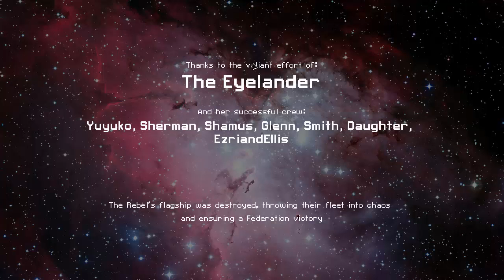FTL Mods 2 : Pirate Stealth Cruiser 2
Bringing it in for the showdown. And final thoughts.